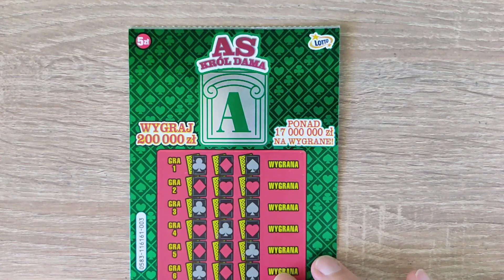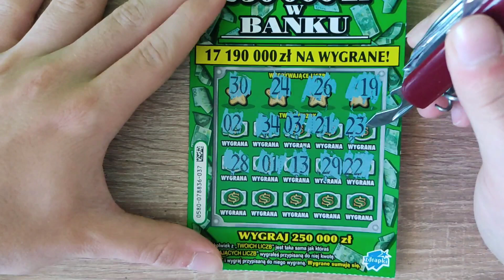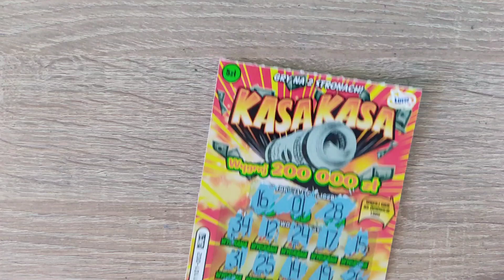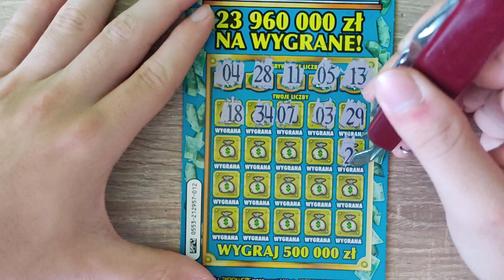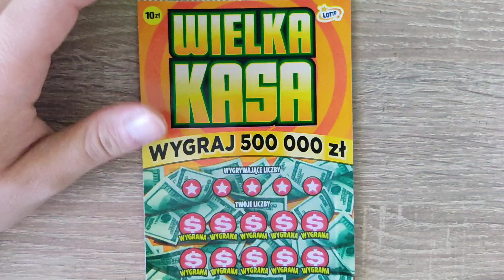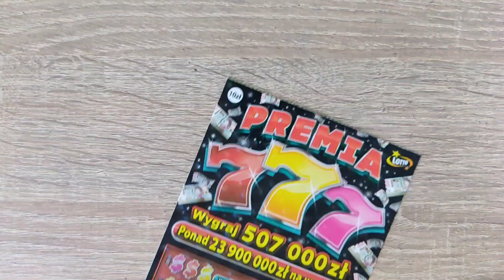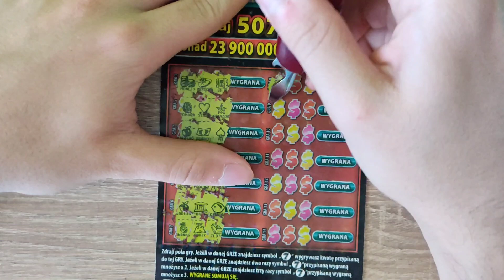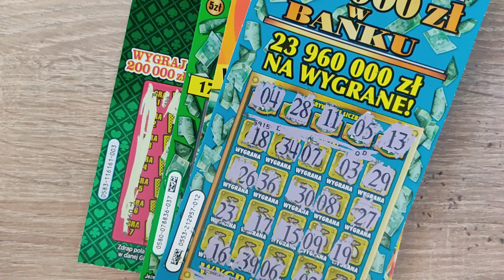Zdrapki #119 Mix z Gdańska cz. 5 🤑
Dzisiaj przygotowałem dla Was mix
zdrapek z Gdańska:
✔ 250 000 zł w banku
✔ As Król Dama
✔ Kasa Kasa
✔ Premia777
✔ 500 000 zł w banku
✔ Wielka kasa

Każde 5 zł to 1 los w losowaniu o nagrodę na najbliższym live.
Na live co tydzień Gra o zdrapkę, czyli seria pytań dzięki którym możecie wygrać zdrapki 🤑

Nowe odcinki zazwyczaj we wtorki, czwartki i niedziele.

Pozdrawiam serdecznie😊